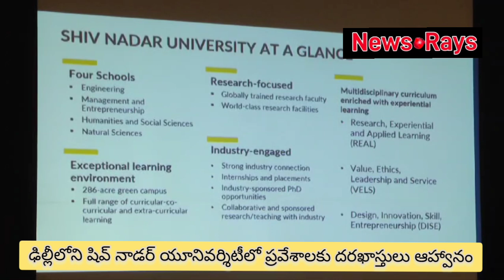ఢిల్లీలోని షివ్ నాడర్ యూనివర్శిటీలో ప్రవేశాలకు దరఖాస్తులు ఆహ్వానం